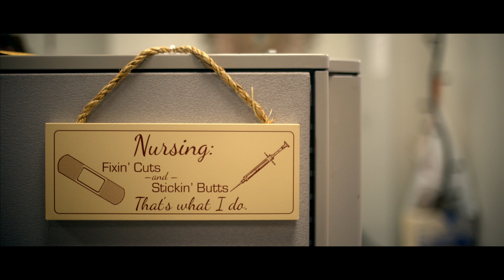:60 Trailer | Who Cares: A Nurse’s Fight for Equity | SHIFT Films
As a psychiatric nurse practitioner, Whitney Fear extends the compassion, empathy and respect at the foundation of her Lakota culture to the many vulnerable populations she comes across at Family HealthCare, a federally qualified health center in Fargo, North Dakota.

Her story is one of adversity, compassion and the impact that is possible when one person cares. Especially when that person is a nurse.

SHIFT is a community for nurses to listen, read, laugh, cry, think and talk about big issues — together. We believe in the power of community because we know that you (yes, YOU) can shape the future of nursing. But none of us can do it alone.

SHIFT is supported by the Robert Wood Johnson Foundation.